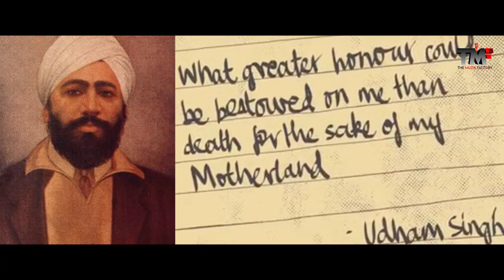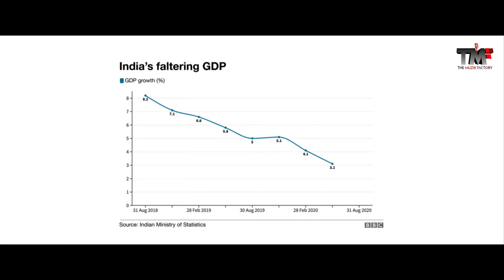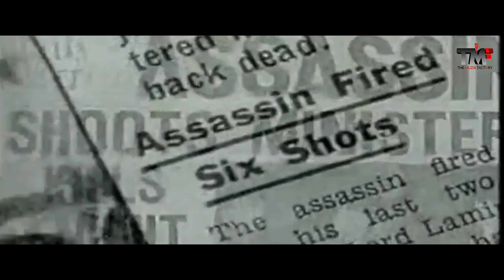TRIBUTE TO SHAHEED UDHAM SINGH. DALWINDER DAYALPURI. JOGINDER SINGH TAKHAR. THE MUZIK FACTORY. 2021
Song
TRUBUTE TO SHAHEED UDHAM SINGH

Singer
DALWINDER DAYALPURI

Lyrics
JOGINDER SINGH TAKHAR

Music
THE MUZIK FACTORY

Mix & Master
TMF STUDIO

Lable
THE MUZIK FACTORY

Producer
JOGINDER SINGH TAKHAR
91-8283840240